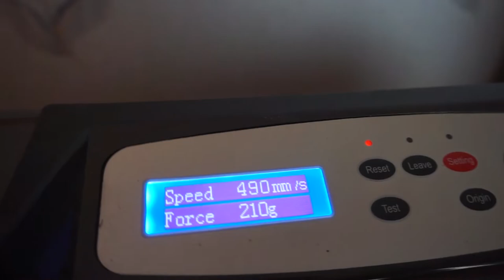🚀 Simon Will? Dein Leuchtkasten hat das Finale Update bekommen! 🚀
Hellau! Heute gibts das Finale Update des Rockets Leuchtkasten aka der simonwill Leuchtkasten 2.0! Er ist soooo Niiice geworden amk! Love it. Its ready to monieren *__*

Jeden Mittwoch + Sonntag kommt ein Video auf das ich einfach Bock hab :D

*Mein Equipment:
*Meine Kamera
*Mein Schneideprogramm
*Meine Tastatur
*Mein Handy